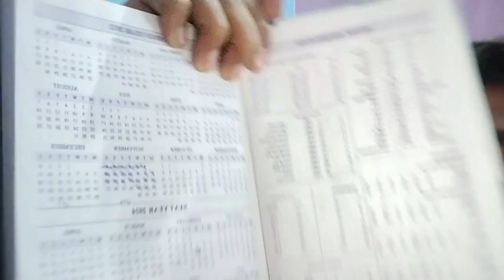Flipkart Pickup Problem